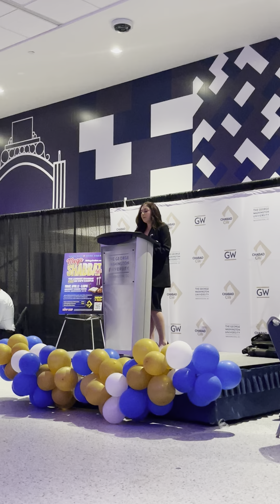Chabad GW Mega Shabbat: Sabrina Soffer Remarks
Sabrina Soffer's remarks at the Chabad Mega Shabbat 500 at the George Washington University